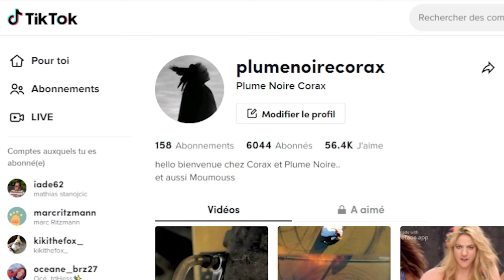Tic Toc 1M vues 1 jour - Je vous donne des news